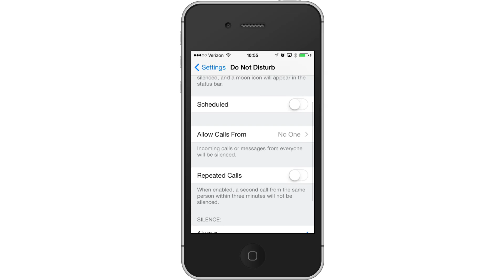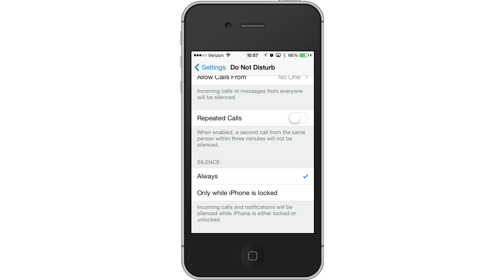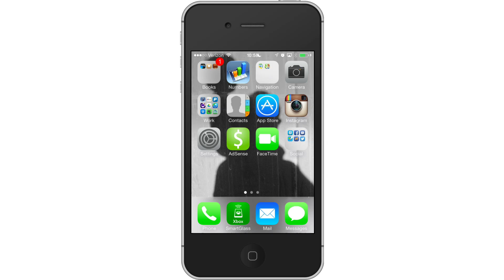Setup Do Not Disturb Mode in iOS 7 [How To]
This video demonstrates how to setup and enable Do Not Disturb mode on the iPhone in iOS 7 and covers the major features, including:

Scheduled Do Not Disturb Times
Allow Calls From Specific Groups
Allow Repeated Calls to Come Through
Allow iPhone to Ring When Screen is Unlocked